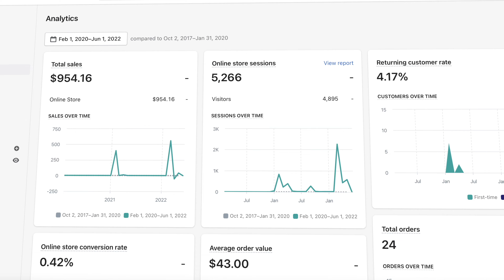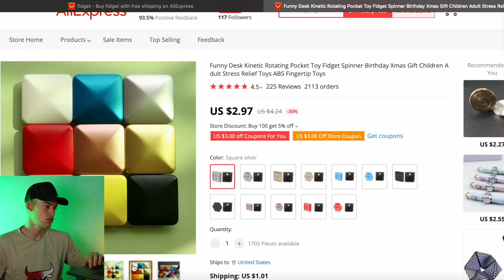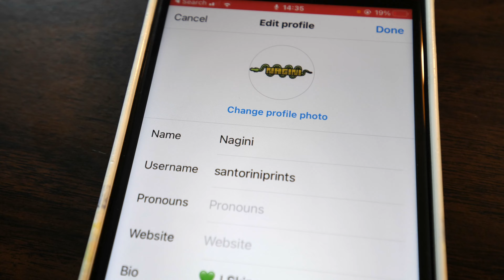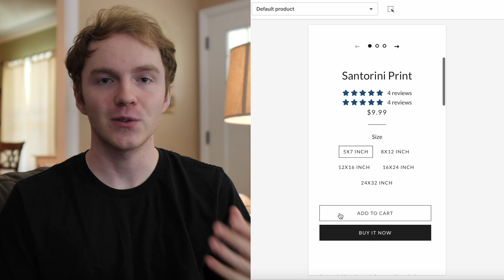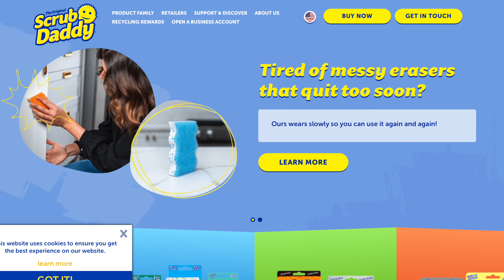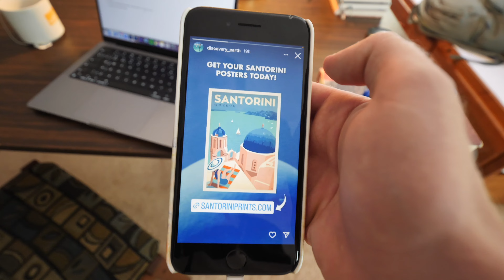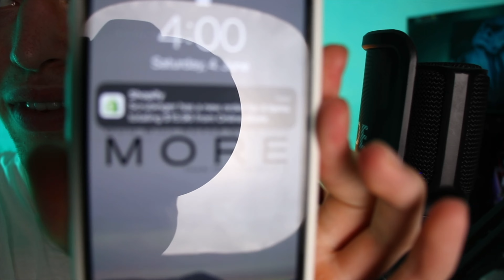Who Can Make the Most Money Dropshipping? (Challenge)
In this video I challenge my friend Max to see who can make the most money dropshipping in 24 hours. We go through the process of building a Shopify store, creating ads, finding a winning product, and making sales. Who will win this shopify dropshipping challenge?
LINKS:
Chase Sapphire Preferred (Best Travel Card):